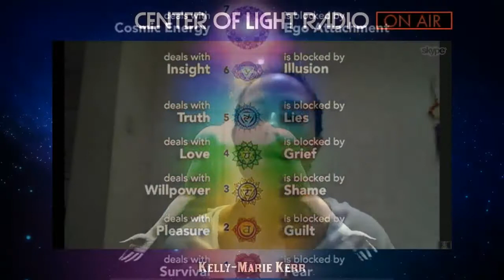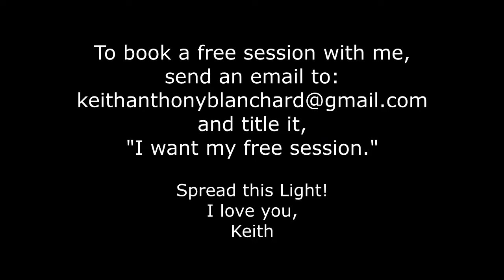Center of Light Radio - "Candlesticks, Chakras and the Power of 7"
On Center of Light Radio, my guest Kelly-Marie Kerr and I will be discussing, "Candlesticks, Chakras and the Power of 7."

Bio:
Mummy | Wife | Writer | Actor | Producer
the subjects of the programmes vary from Indigo Children to The immigrant debates of the UK.

Kelly-Marie is also an actress, her first appearance being in the BBC period drama "He Knew He Was Right" as Molly the maid and her favourite role was as Titania Queen of The Fairies in "The Tales of Albion" Written and directed by the talented Gary Andrews.

As a producer Kelly-Marie created a short film in 2016 called "Denise" which was very successful.

More recently Kelly-Marie has gone on to create "Seek Vision" which a platform to share the allegorical translation of Bible scripture, she is extremely passionate about this platform and believes that God is too!

Kelly-Marie loves nothing more than going to dreamland and witnessing incredible visions that she uses to fuel her life and writing, putting pen to paper, sticking her nose into a good book, watching inspiring movies, connecting the dots of her destiny, meeting kindred spirits via divine appointment and following the straight and narrow road to heaven on earth!